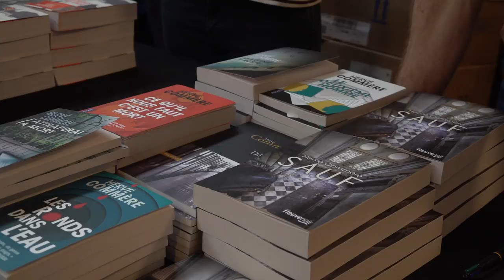Thierry Bourcy & François-Henri Soulié - Ils ont tué Ravaillac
À l'occasion de la 14ème édition du festival "Quais du Polar" à Lyon, Thierry Bourcy & François Henri Soulie vous présentent leur ouvrage "Ils ont tué Ravaillac" aux éditions  10-18.